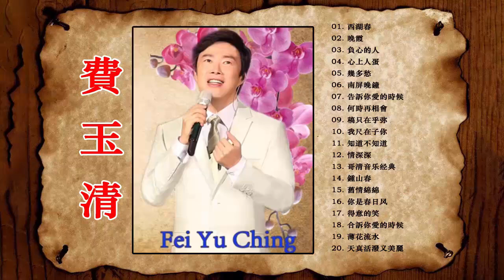費玉清 Fei Yu Ching最爱怀旧经典老歌 - 歌曲费玉清的专辑 - 費玉清的20首經典老歌 - 回想曲+何時再相會-南屏晚鐘+告訴你愛的時候-超好聽國語歌 Taiwanese Oldies